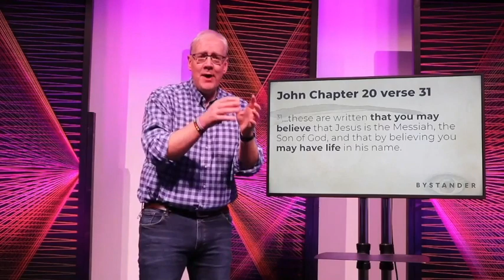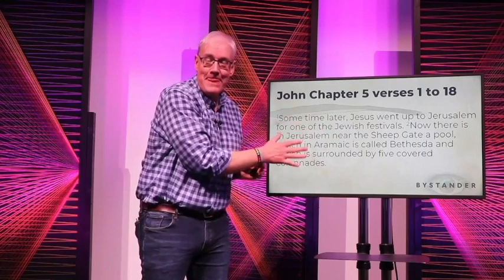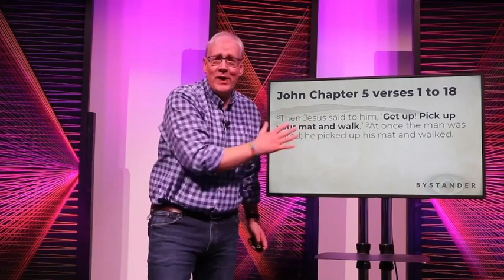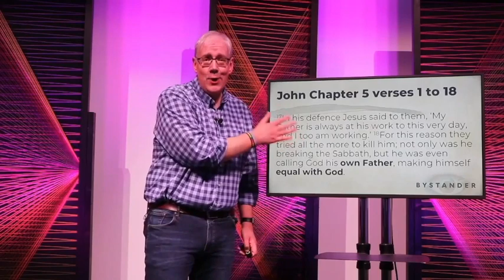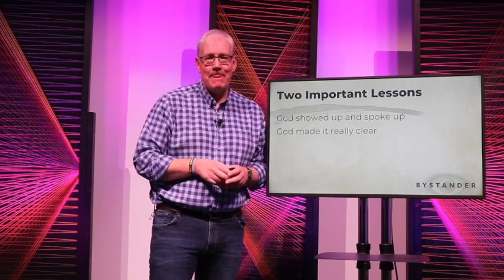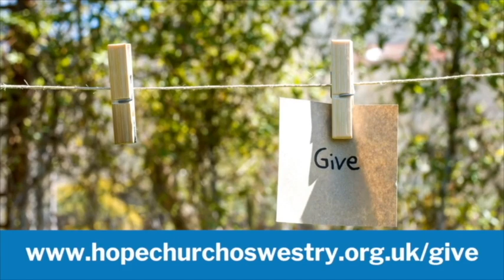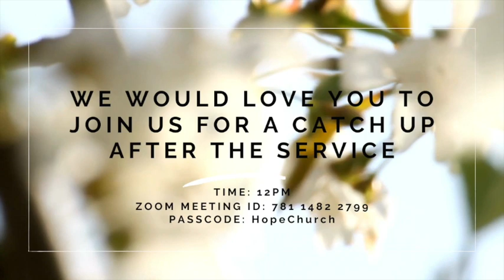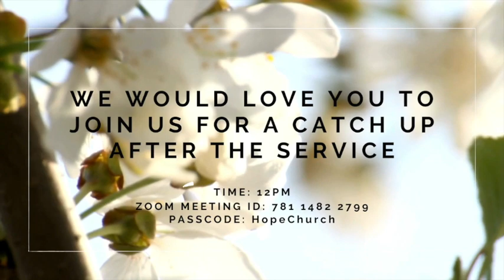Bystander: Is Christianity about following the rules? | Sunday March 14th 2021 | Hope Church Online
We are so excited that you could join us this morning.

We are continuing our Bystander series, looking at the eyewitness accounts of Jesus from John’s gospel, and from people in our community.